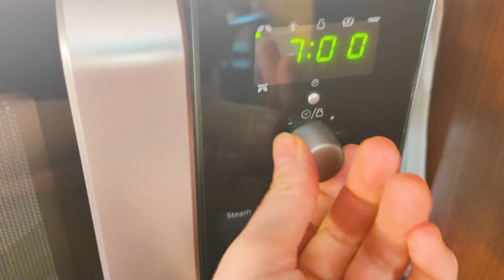PATATE LESSE IN 5 MINUTI E RISPARMI SUL GAS. Le faccio da sempre così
Con il prezzo del gas alle stelle si cercano MODI PER RISPARMIARE ANCHE IN CUCINA. Per bollire le patate in acqua ci vogliono circa 30-40 minuti da quando l'acqua inizia a bollire contro i 5-7 minuti di questo metodo. Avrai delle patate ottime per le tue preparazioni.

Puoi usare anche la pellicola bucherellata al posto del piatto, ma ti propongo questo rimedio che è sicuramente più ecologico.

Usa queste patate lesse per preparare gnocchi, frittelle, gateau e altri piatti. Non sono indicate invece per l'insalata di patate, secondo me.

❤️ SCRIVI NEI COMMENTI RICHIESTE, SUGGERIMENTI, DOMANDE ❤️

attiva le notifiche cliccando sulla campanella 🔔 Se il video ti è piaciuto, non dimenticare di CONDIVIDERLO

AppuntiCreativi è il sito di lifestyle consapevole e divertente!
Vieni a scoprire trucchi e suggerimenti per la pulizia della casa, tante ricette facili e veloci, come produrre cosmetici ecologici e divertirsi con il riciclo creativo.
Per uno stile di vita eco-friendly con il sorriso sulle labbra.